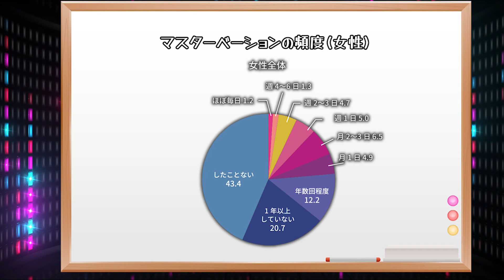【暴露】コンドームアンバサダーZONEYが日本のマスターベーション事情を晒します。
コンドームブランドZONEの公式アンバサダーのZONEY（ゾニー）です！♪
今回は日本のマスターベーション事情について話したよ！！
意外と知らないことが多いと思うから見てくれると嬉しいなぁ
この動画をみて少しでもZONEのこと気になった方は
下のURLから飛んでチェックしてみてね🥰

◆ZONEシリーズご購入はこちら

これからYouTubeに動画をアップしていくので、